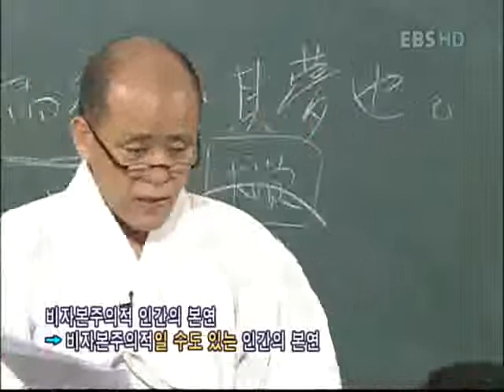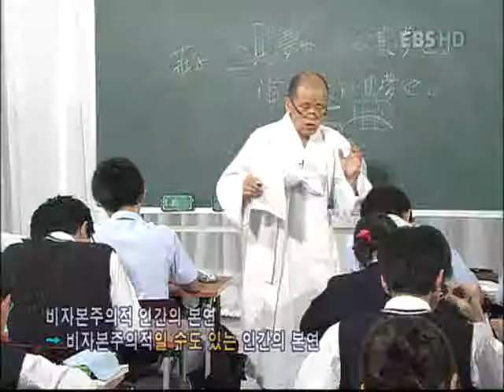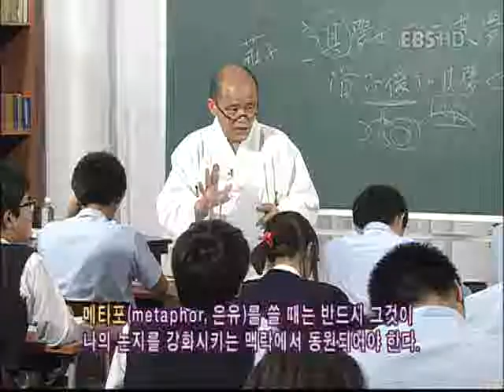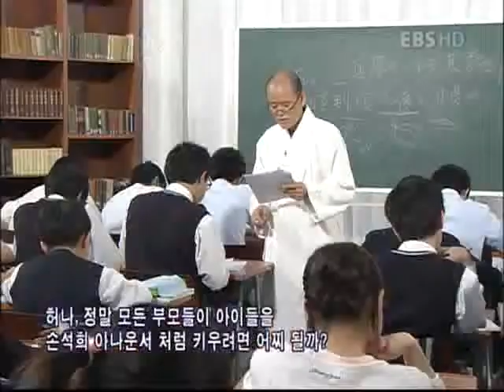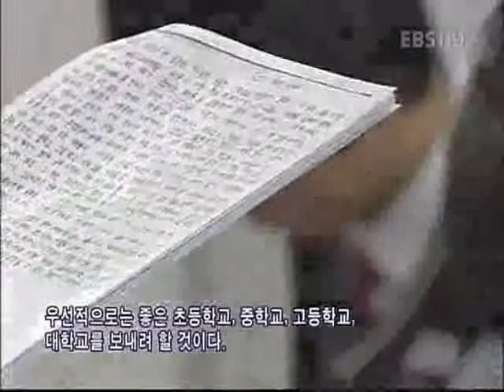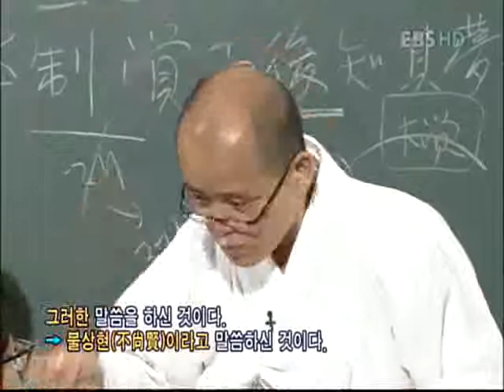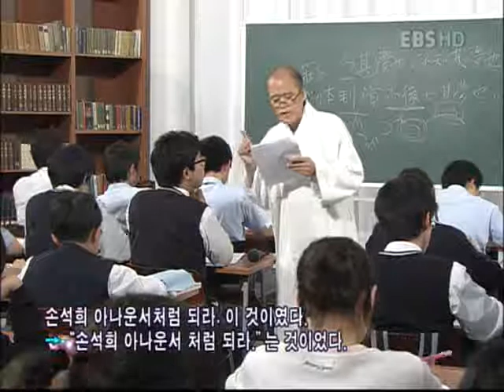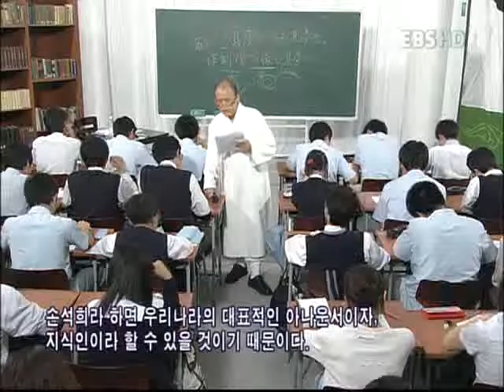논술세대를 위한 철학교실 - 좋은글쓰기_#002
EBS, 논술세대를 위한 철학교실, 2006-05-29, 좋은글쓰기

도덕경 제 3장의 '不尙賢 使民不爭' 구절에 대하여, 학생들이 생각하고 느낀 바를 쓴 글을 직접 첨삭한다. 이는 '논술을 위한 좋은 문장쓰기'를 위한 실전 연습